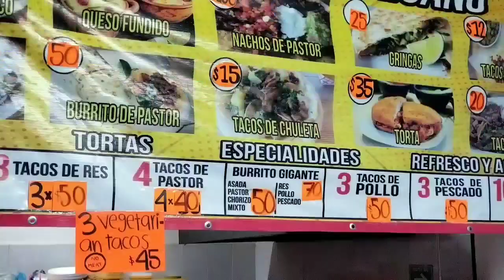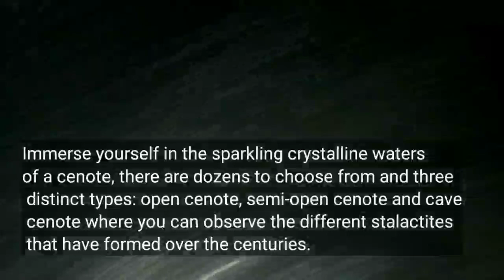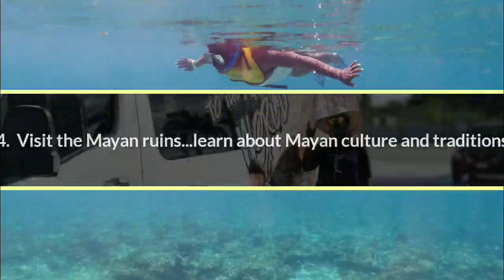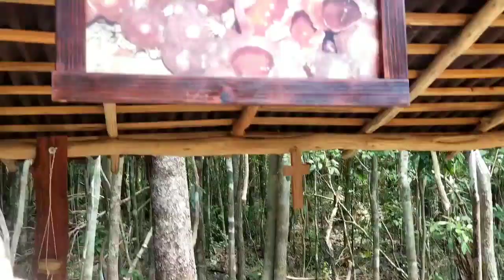Top Things To Do In Cancun, Mexico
Did you know that there's more to Cancún than it being a party spot & beach getaway for college Spring breakers? ⁣
Welp, there is and in today's vlog I share 5 things to do in Cancún
TIMESTAMPS
0:00     Intro
0:17     Visit Parque de las Palapas
⁣3:55     Immerse yourself in the sparkling crystalline waters of a cenote
7:29     Snorkel among amazing coral reefs, the Maya Barrier Reef is the world's second largest
8:33     Visit the Mayan ruins & learn about Mayan culture and traditions
12:54   Admire the Cancun graffiti art scene.
⁣13:30   Outro

👉🏾 I highly recommend tours offered through Trip Advisor Ekinox Tours and BD Experience

🌟 Tools used:
- TubeBuddy, a browser extension that will help you optimize your YouTube Channel.  Give it a try,

MUSIC USED...